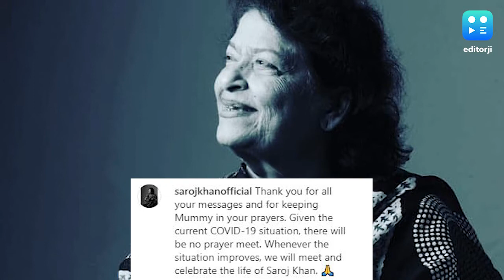Saroj Khan's family cancels prayer meet due to Covid-19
71-year-old ace choreographer Saroj Khan, who redefined Bollywood with her expressions and dance sequences, was laid to rest in Mumbai's suburbs on Friday morning amidst close family members. Her family, in a statement released via Saroj Khan's Instagram account, revealed that they will not hold a prayer meet for her owing to the novel coronavirus situation.Sharing a black-and-white photograph of Saroj Khan, the family wrote 'given the current Covid-19 situation, there will be no prayer meet, whenever the situation improves, we will meet and celebrate the life of Saroj Khan'.